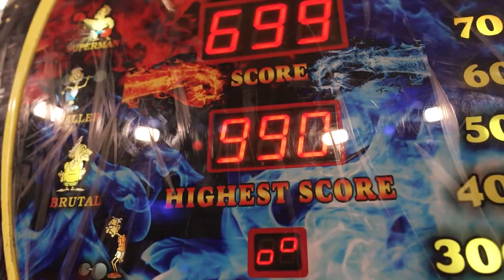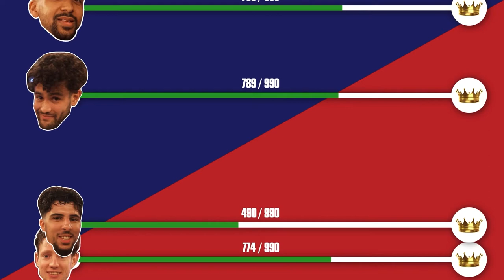Punch: Henny & Anis - Boxing Influencers - WFL - World Fighting League